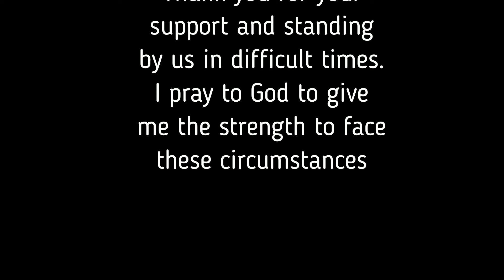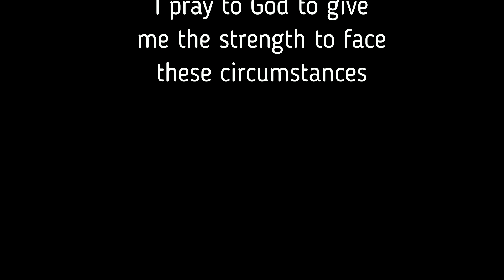watch puppy josie play and happy with cat